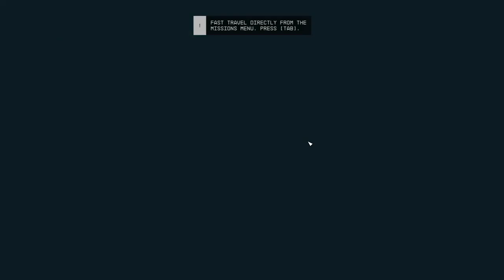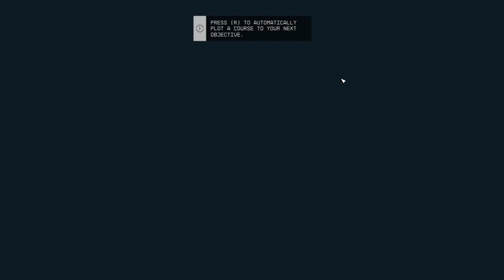Rambling with Rusty: Starfield - Episode 002: The Moon of Kreet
In this episode, Rusty explores an abandoned science outpost on the moon of Kreet as he seeks to eliminate the threat posed by the Crimson Fleet
Note: This video has been updated with the correct title screen.